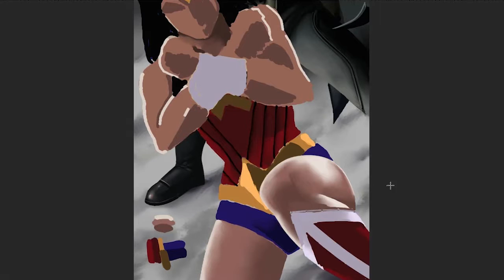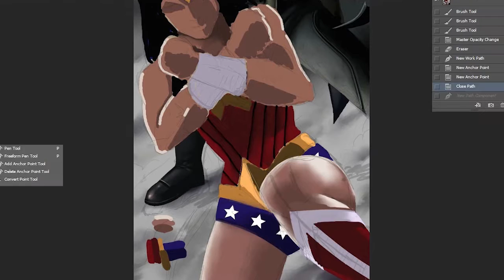036: Super Who?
To see the final piece in greater detail and extra information pertaining to it, go to this artwork’s gallery